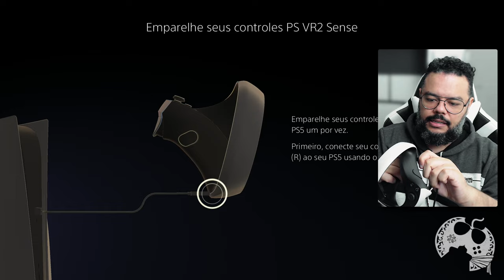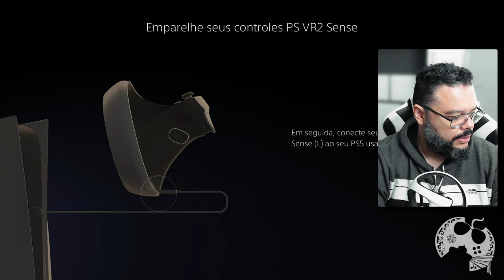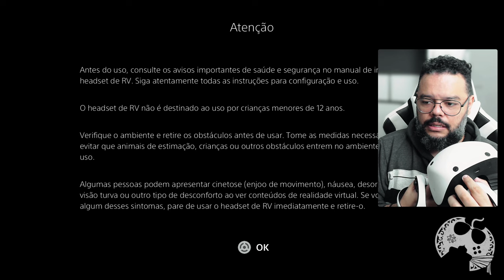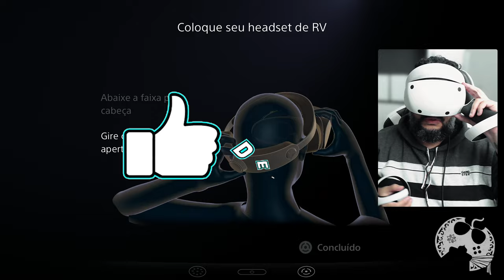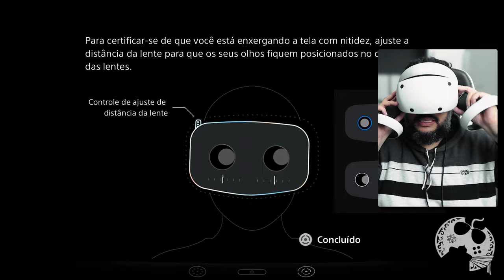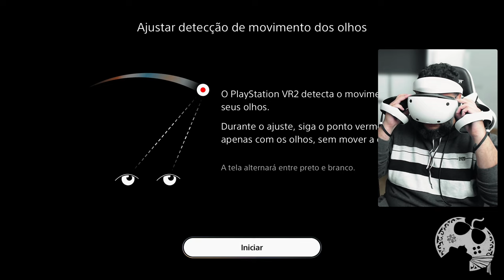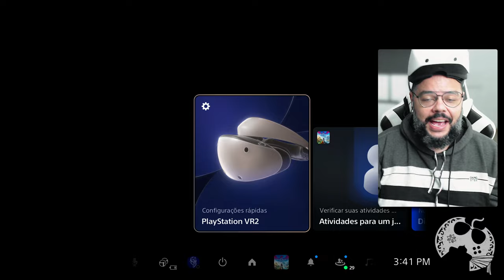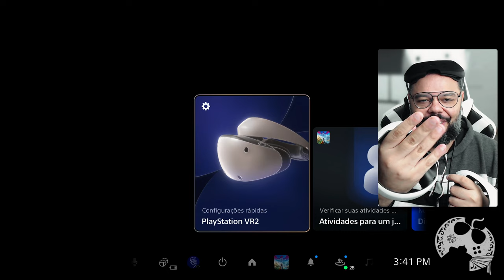COMO FOI Instalar e Configurar o PLAYSTATION VR2 aqui no Estúdio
Neste vídeo mostro como foi a configuração do Playstation VR2 aqui no estúdio e quis compartilhar com vocês.

- Jogue comigo
- Emotes únicos
- Grupo exclusivo no WPP e muito mais!!!

Caixa Postal: 4455
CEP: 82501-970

AGRADECIMENTOS
Kallil Augusto